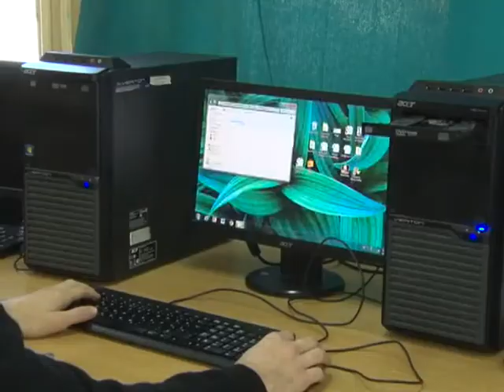Konkurs za prijem u Petnicu